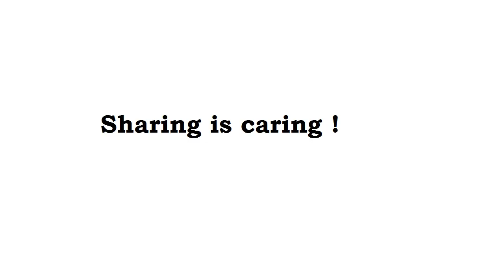Verified news update in english/ India in 30secs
Verified updates in English
INDIA in 30 secs